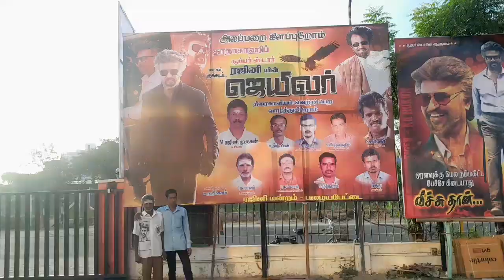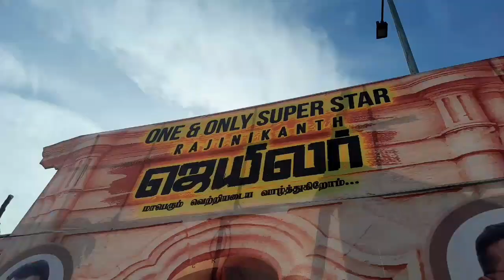Jailer Movie FDFS Celebration Ram MuthuRam Cinemas Tirunelveli